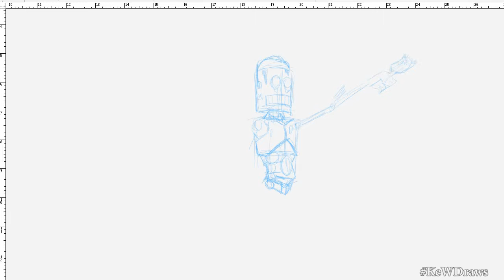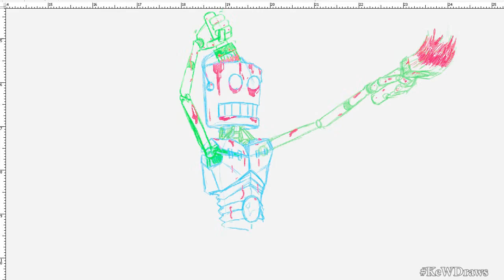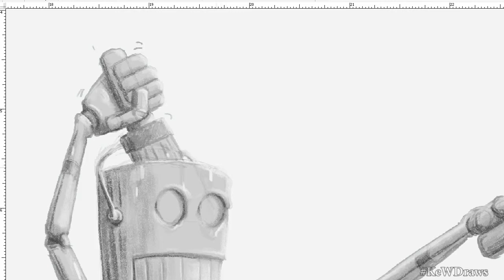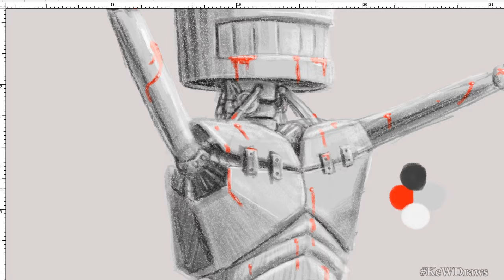Random Speed Sketching Video Episode # 28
Random Speed Sketching Video Episode # 28, In this episode: A paint service robot using his own head as a bucket!

New video uploaded every Monday morning.